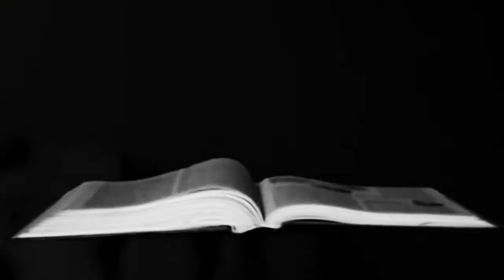Where Has Our Soul Gone - Back To The Planet - 2017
Where has our soul gone is available on the Kick Out EP which you can buy